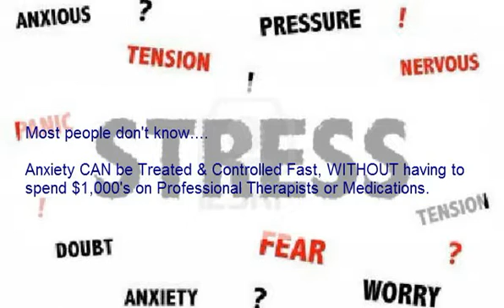Anxiety Treatment Whitby - Anxiety Therapy Whitby On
Anxiety Treatment Whitby - Anxiety Therapy Whitby On provides solutions for the management of anxiety, panic attacks, mood disorders, phobia, depression, stress and other mental health conditions. Treating anxiety disorders is our specialty.

First one must diagnose the anxiety disorder at hand. Than you can select the proper treatment for anxiety attacks and other symptoms.

Title: Anxiety Treatment Whitby - Anxiety Therapy Whitby On

Luckily, there is a much faster, free and easier way to uncover the Proper Treatment to heal your anxiety fast and forever.

Simply take the free "anxiety treatment test" at - AnxietyHeal.ca

To get additional information for Anxiety Treatment Whitby - Anxiety Therapy Whitby On, please